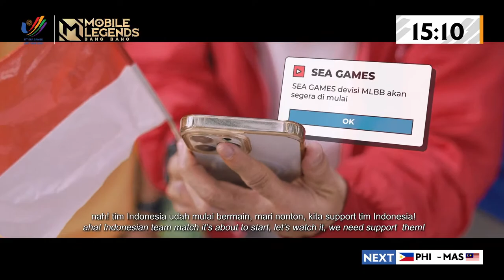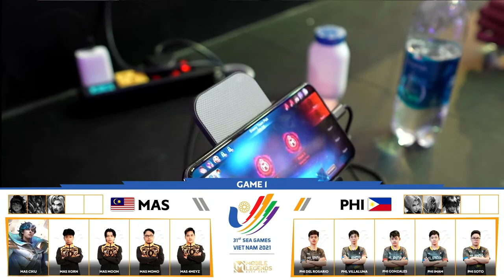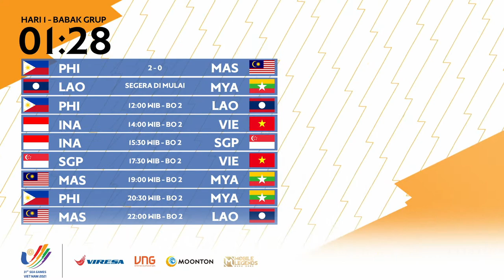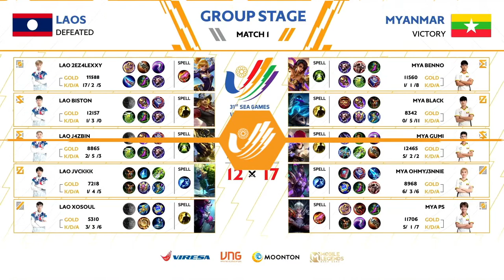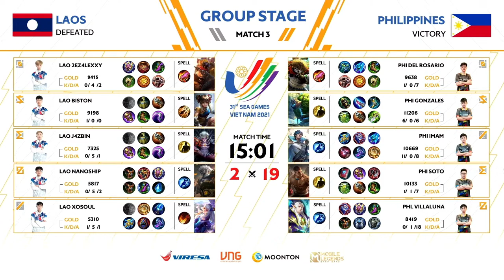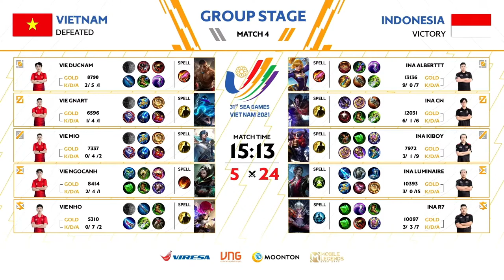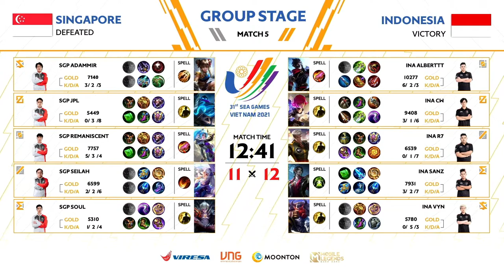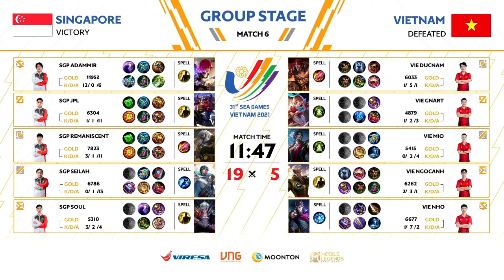[Bahasa Indonesia] | Babak Grup Hari 1 MLBB di SEA Games Ke-31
🎉SEA Games MLBB Ke-31 dimulai hari ini! Tim dari ketujuh negara telah tiba di Hanoi, Vietnam untuk pertandingan babak grup. Tim mana yang akan berhasil mendominasi dan mendapatkan poin terbanyak? Jangan lewatkan!